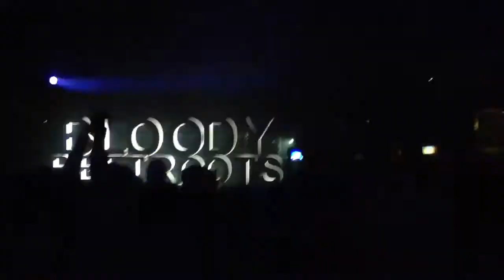Bloody Beetroots - Here We Go (Hard Rock Sofa/Swanky Tunes) - Live @ Congress Theater (10/26/12)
Bloody Beetroots
Here We Go (Hard Rock Sofa and Swanky Tunes)
Congress Theater
Chicago, IL